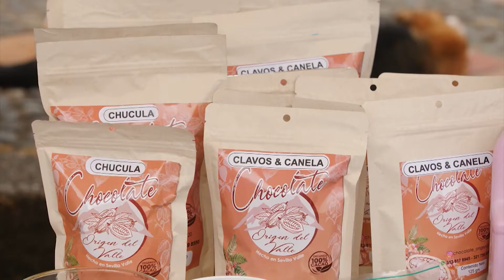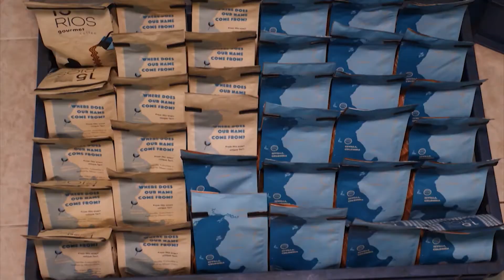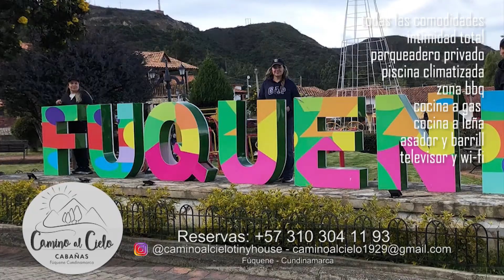PRODUCCIÓN PANELERA TRAPICHE DON EFRA PARTE 2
Trapiche Don Efra, estuvimos en Sevilla Valle del Cauca, donde conocimos a una familia de tradición campesina, que salieron, se volvieron profesionales pero que no se olvidaron de sus raíces. Llevan varias décadas trabajando en sus profesiones en la ciudad, y el tiempo restante en la finca, tienen un trapiche donde se hace panela con los métodos tradicionales, no se utilizan químicos ni conservantes, para producir una panela orgánica, limpia.
Esta es una empresa familiar, una empresa del campo, donde cuentan con un trapiche donde toda la familia participa. De una u otra forma. Son 7 hermanos donde todos ponen un granito de arena para que esto funcione.